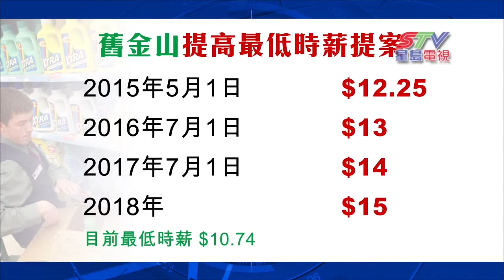(國)舊金山最低工資案納入公投